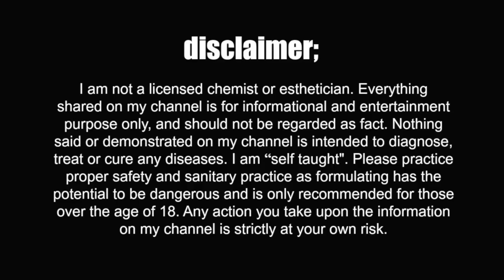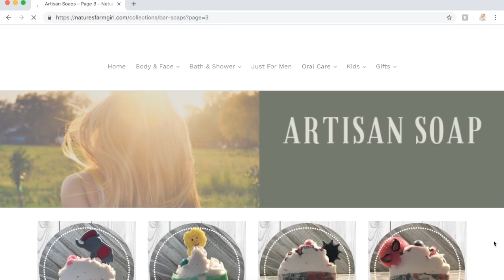How to make Mattifying Gel Moisturizer for Oily Skin w/ willow bark extract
Homemade Mattifying Gel Moisturizer. Moisturizer for oily skin. Gel Cream for acne prone skin. DIY non greasy moisturizer.

EQUIPMENT;
▸ HM Digital PH 200 Ph Meter
▸ Digital Scale
▸ 12 inch glass stirring rods
▸ 6 inch glass stirring rods
▸ Metal Scoops
▸ Temperature gun
▸ Immersion Blender
▸ Mini Mixer
▸ Hair Net
▸ Safety Goggles
▸ Sanitizing Solution
▸ Cleaning Bucket for Sanitizing Solution
▸ small glass bowls

▸ If you have formulating questions please send them to...
▸ Your question may be featured on my next Q&A